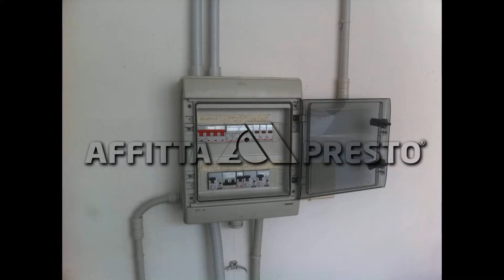Fondo Commerciale in Affitto a Collesalvetti (LI)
Fondo commerciale di circa 2000 metri quadrati posto in Stagno.
L'immobile è sito al piano primo di una maggiore struttura con diversi accessi dati da scale mobili, ascensori e porte di sicurezza; il fondo si articola con circa 1800 metri quadrati di area espositiva/vendita al piano superiore e circa 200 metri quadrati al piano terreno come magazzino e per spogliatoi dei dipendenti.
Il locale è completamente cablato e servito da allarme, ottima la posizione commerciale.